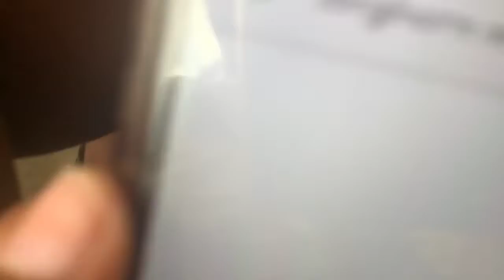My mom’s birthday vlog 🎂🎁😍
If you get this to 3 likes ill post another video August 1st